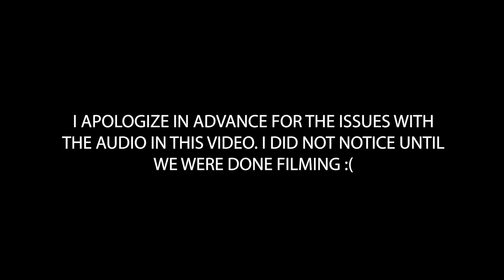LATINA REACTS to KIZZ DANIEL & TEKNO - BUGA for the FIRST TIME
Latina reacts to Kizz Daniel & Tekno - Buga.